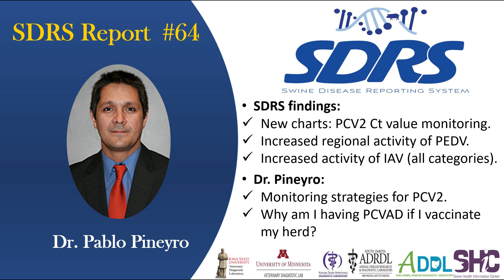SDRS #64 - Dr. Pablo Pineyro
SDRS includes multiple projects that aggregate data from participating veterinary diagnostic laboratories (VDLs) in the United States of America, and reports the major findings to the swine industry.  Our goal is to share information on endemic and emerging diseases affecting the swine population in the USA, assisting veterinarians and producers to make informed decisions on disease prevention, detection, and management.